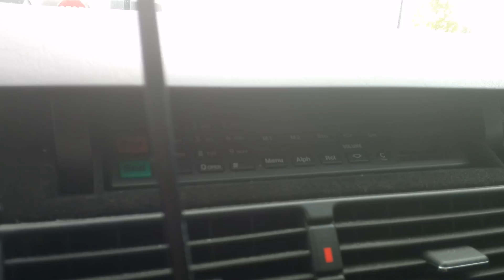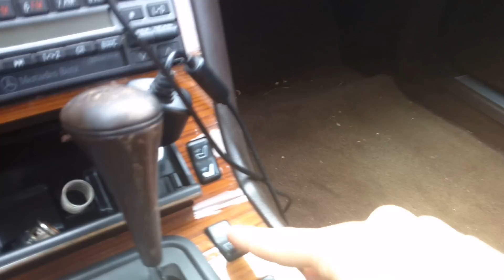Mercedes W140 300se indepth tour and drive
Here is a tour of my old 1992 Mercedes 300se